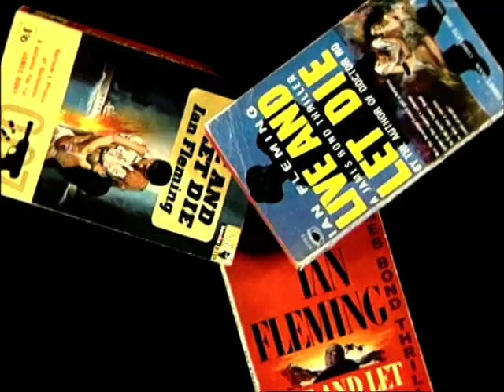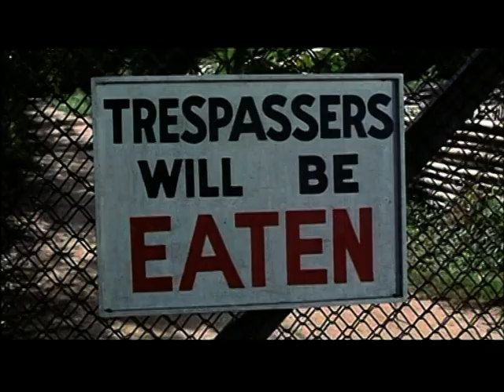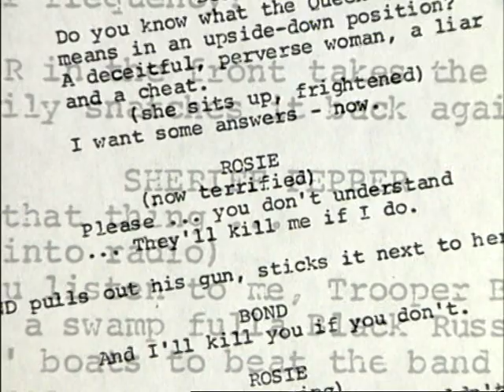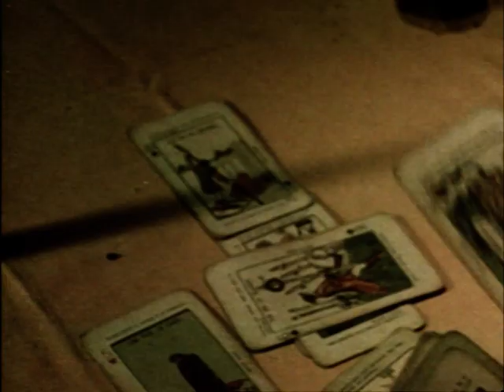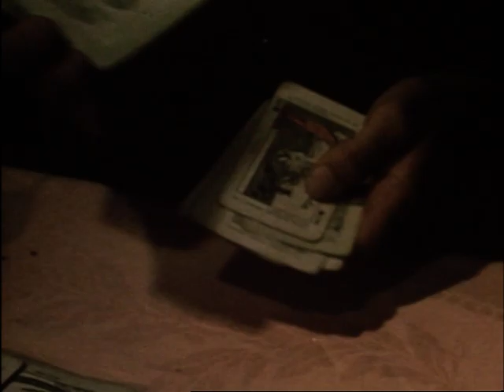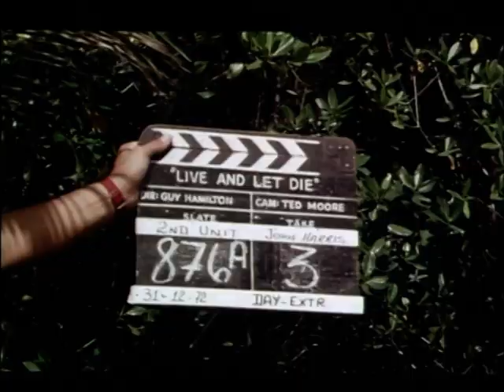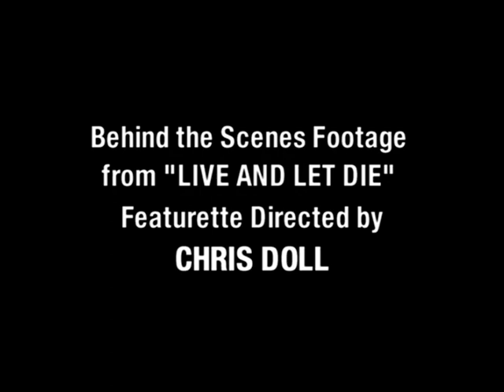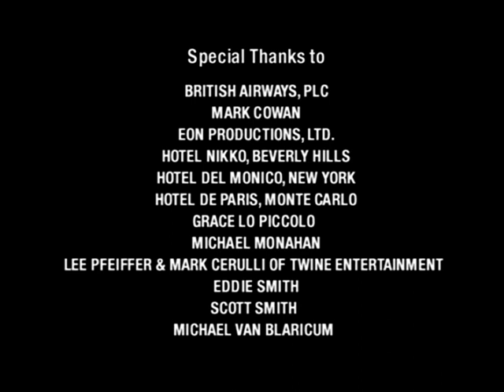Inside Live & Let Die